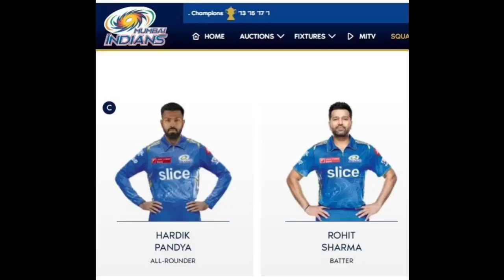IPL 2024 - Officially Confirmation On Rohit Sharma Trade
THIS VIDEO RELATED FOR  IPL 2024 AUCTION STRATEGY & TARGET PLAYERS